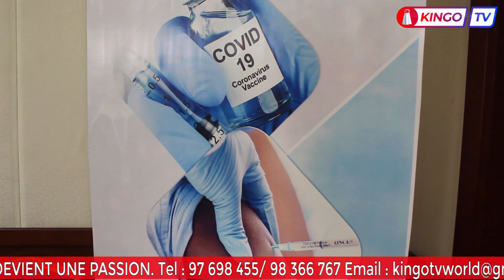DES PROJETS REDISSE ET PPRC-BÉNIN ET DES PLANS DE TRAVAIL DE L'ANNÉE #2023.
REVUE ANNUELLE DES PROJETS REDISSE ET PPRC-BÉNIN : LES PARTIES PRENANTES DES PROJETS S'APPROPRIENT DES PLANS DE TRAVAIL DE L'ANNÉE #2023.

Renforcer le système de surveillance des maladies et préparer à la riposte des épidémies est l'objectif principal du projet régional pour le renforcement des systèmes de surveillance des maladies au Bénin dénommé REDISSE. Ce projet financé par la banque mondiale et mise en œuvre depuis 2016 a permis de lutter efficacement contre la pandémie du COVID 19 .   Comme à l'accoutumé, il a été organisé ce jeudi 22 décembre 2022 au palais des congrès un atelier d'appropriation par les parties prenantes  des plans de travail de l'année 2023.

Dans cette vidéo, vous aurez le compte rendu de KINGOTVWORLD de: REVUE ANNUELLE DES PROJETS REDISSE ET PPRC-BÉNIN : LES PARTIES PRENANTES DES PROJETS S'APPROPRIENT DES PLANS DE TRAVAIL DE L'ANNÉE #2023.